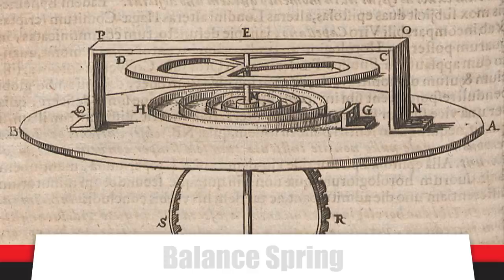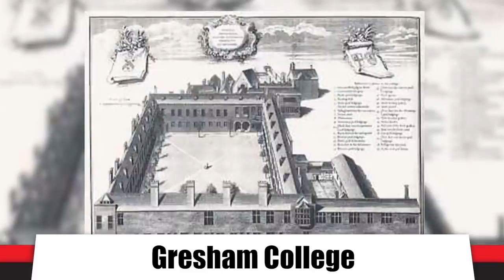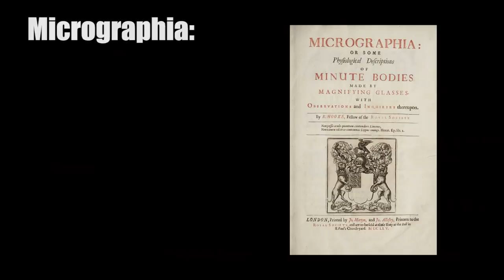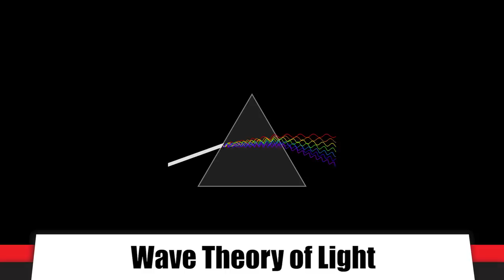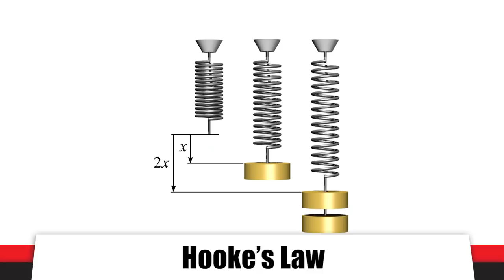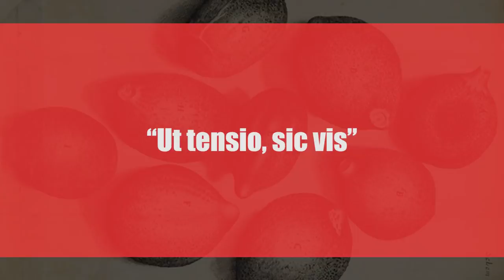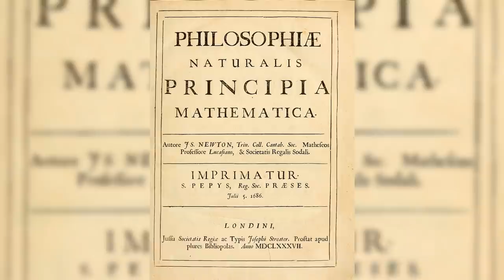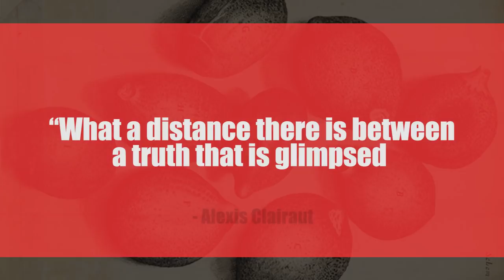Robert Hooke: The Leonardo of England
Credits:
Host - Simon Whistler
Author - Radu Alexander